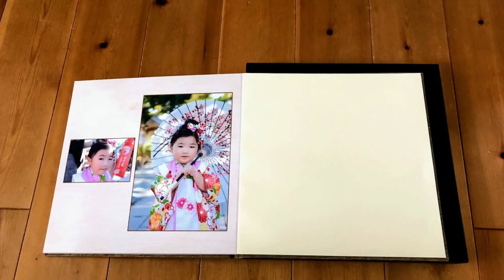753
鎌倉フォトグラフィ、フォトアルバム『７５３』